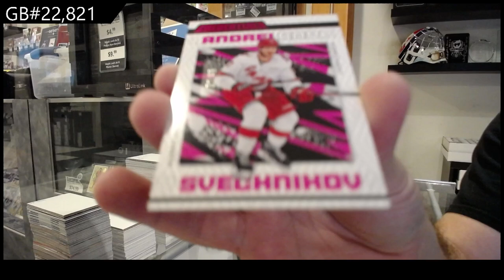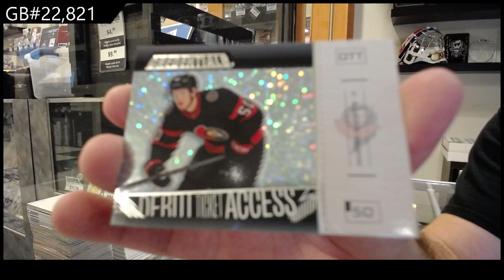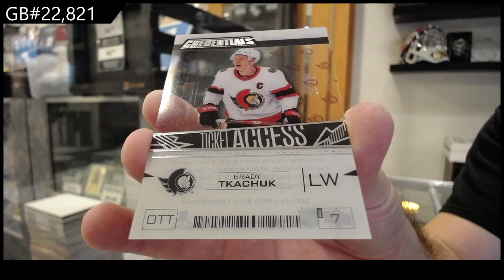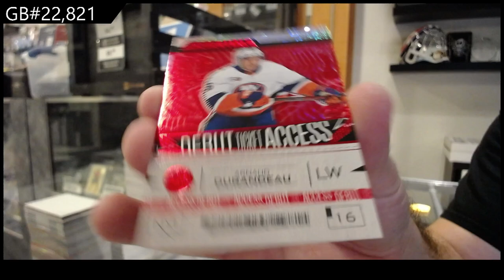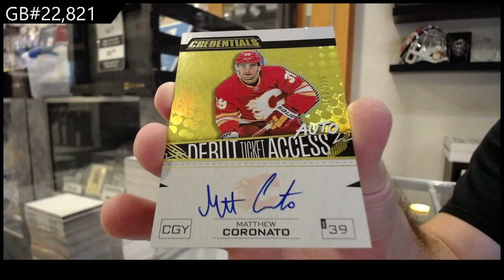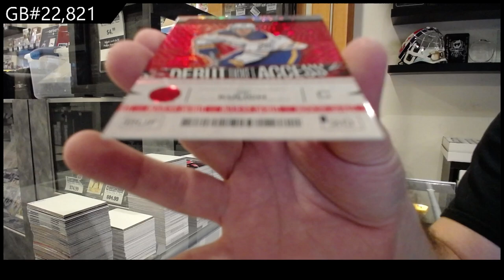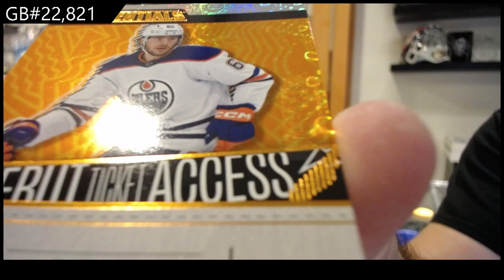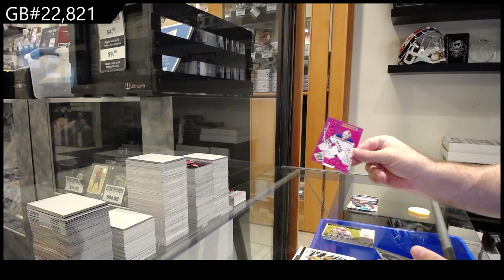2023-24 Upper Deck Credentials Hockey 3 Box Break - CNC GB #22,821